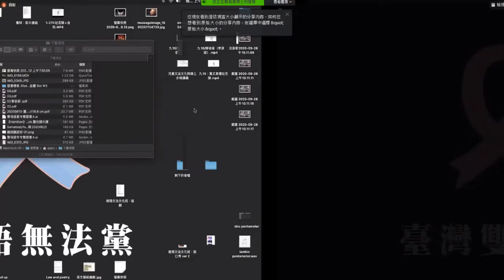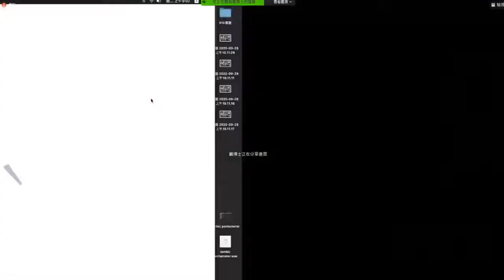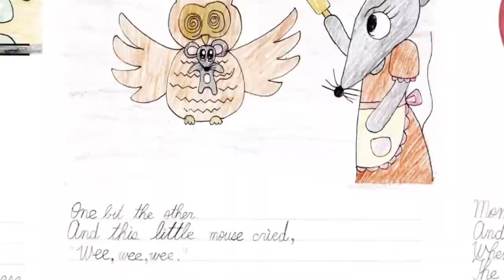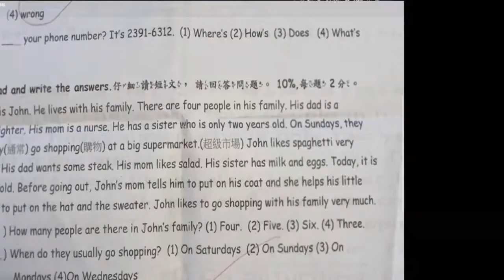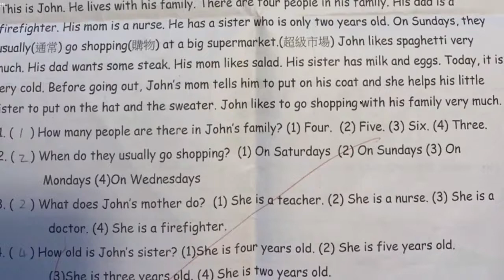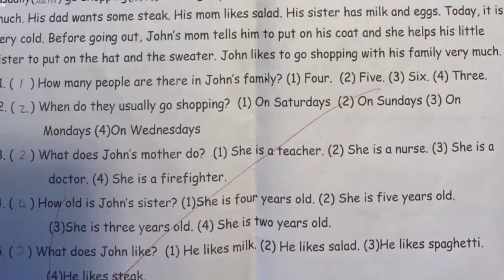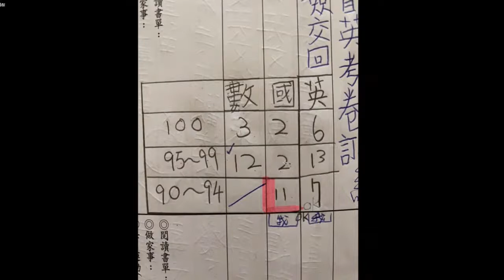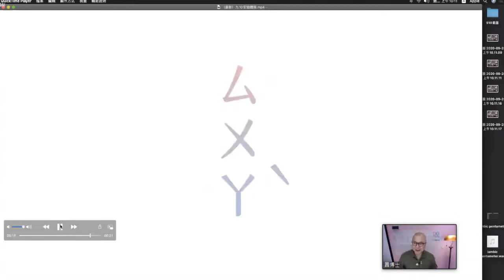20201006【九階10梯 | 創作樂識】第一階第7梯：八十萬年的笑容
日期 : 2020/10/06(二)
主講 : 蕭文乾 博士
錄影 : 陳芳榆 同學

【CLIL】
Content 內容
Language 語言
Integrated 整合
Learning 學習法

CLIL：把任何一個專業學科，跟外語（second language）結合在一起的教學法。

例如讓已經學有專精的體育老師，用他們不太熟悉的英文來教體育這個學科。外文系老師都做不到的事情，為什麼要求其他學科的老師這麼做？外文系老師都做不到的事，為什麼要求我們的學生能聽得懂？

我們這麼愛孩子，放進孩子嘴巴裡面的每一樣食物都那麼講究。放到他們腦袋裡面的東西，卻一點都不講究。CLIL的問題不正視，臺灣孩子的中英文到最後會像爛尾樓一樣，沒法收場。

【哪一個剎那，變了？】

父母對孩子，本來認為只要十隻手指頭腳趾頭健全就好，只要能叫爸爸媽媽就好，只要能自己上廁所就好。突然有一天希望小孩分數再好一點就好。

發生了什麼事？在哪一個剎那，開始變的？

就像籃球比賽被逆轉勝，就像愛情突然變冷，就像本來覺得有自信的事情突然都不會了。

對一歲的小孩來說，美語就是國語、英文就是中文、西方就是東方文化、麵就是飯、爸爸就是媽媽。突然有一天，美語變成外語、英文不是中文、西方文化變成他方文化。

到底發生了什麼事？在哪一個剎那，開始變的？

【三個轉折點】

孩子反勝為敗的關鍵時間，都在三歲到八歲之間發生。

轉折一、美語的聲音變成外語
對一歲的小孩來說，黏舌音和彈舌音其實一樣簡單。直到被愛他的父母師長政府告知：這個聲音是外來的，不是你的母語，所以你講的很爛是應該的。這一刻，美語的聲音變成外語。

Because kids believe in everything you tell them.

我們可以很驕傲的說：小朋友我們很愛你們，我們幫你們把華語和美語的聲音，一起放在臺灣雙語注音符號表裡面了。我們的母語，有66個聲音喔。

2、英文的拼法變成外文了

什麼時候我們的孩子覺得英文是外文？
他們真正感到挫折的時候，就是phonics的規則一直出現例外的時候。
若英文的拼音永遠沒有例外，英文字母就跟注音符號一摸一樣，英文就是中文。

英文什麼時候在孩子心中變成外文？就是例外出現的時候。
一個例外，心沈下去一點。
再一個例外，心再沉下去一點。
例外出現還要扣兩分，心再沉沉沉。

當孩子發現英文變外文的時候。只有兩條路：
1、求救、補習。
2、投降、放棄。

現在有第三條路：超自然發音字典
這本字典的單字，是按照出現頻率編排的。
也就是前面八成的字，都不是例外。
外面的世界，好多例外在下雨。
字典裡的世界，可以至少先保護孩子5000個字。

3、西方文化變成他方的文化

什麼時候出現這個轉折點？就是孩子做考題的時候。

在孩子心中，迪士尼的任何一部電影，都可以是孩子心中的西方文化。但是考卷上ABCD四選一的題目，絕對不是西方文化。

【衝浪】
如果CLIL是大勢所趨的大浪，大浪來如果躲不了，我們就衝浪。

芯語妹妹，10歲，小學三年級。在2020年的暑假，自己寫了一片讓蕭博士很欣慰的暑假作業。蕭博士最欣慰的，是作業裡的美術、作業裡的草寫、作業裡的文字，是她自己用學過的童謠和寓言兜起來的。

一首《言所寓言》：A mouse A cheese
兩首《鵝媽媽童謠》：Jerry Hall 和 Me myself and I

這樣難道不是CLIL？這樣難道不是改頭換面的改變？
讀寫能力到最高峰，就是創作能力。我們難道不希望孩子的創作能力像芯語？臺灣，完全有能力量產這樣的孩子。

【一份小三英文考卷】

一問：當孩子的中文版還需要注音的時候，為什麼英文不需要音標？
二問：This is John.  這是什麼格調的英文。
三問：句點後面空兩個，逗點後面空一個。這個規則難道不用教給孩子？
四問：He has a sister who is only 2 years old. 這種國中文法關係代名詞為什麼不用跟小學生解釋？

這是我們的社會，我們的國家，我們的小學三年級考卷。
寫這份考卷的小孩，從此可能不想談西方文化了。

這個孩子考86分，在班上是倒數第二。考100分的小孩，有六位。這六位孩子，他們的中文，很可能比英文還要爛。這兩個加起來，難道是我們要的臺灣雙語？

【80萬年的笑容】
我們能做什麼？我們能做的事，就是盡可能延長他們的童年。小三的孩子，請等他們一下下，等到他們國一的時候，還是要認真學這張考卷。一年20萬個小孩 x 四年的笑容 = 80萬年的笑容！